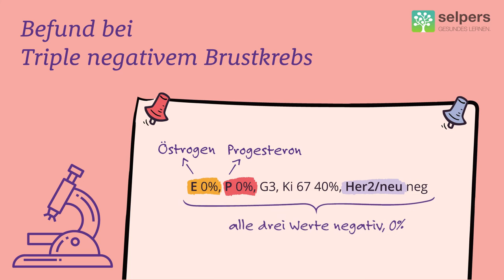Triple negativer Brustkrebs - Befund verstehen (Ärztin gibt Tipps)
Du hast einen Befund mit Triple negativem Brustkrebs vorliegen und möchtest ihn verstehen? Im Video erhältst du Tipps welch Werte für Patientinnen wichtig sind.

OÄin Dr.in Ursula Denison, Fachärztin für Gynäkologie und Geburtshilfe, beantwortet im Video "Triple negativer Brustkrebs - Befund" folgende Fragen:

00:00 ► Wie schaut ein typischer Befund bei Triple negativem Brustkrebs aus?
00:34 ► Was bedeutet ein positiver Marker (z.B. PD-L1) für meinen Krankheitsverlauf?